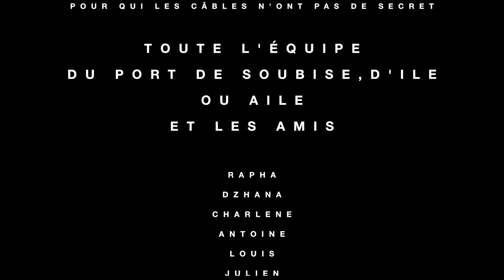croisière au Fort Boyard - catamaran Ile ou Aile hivernage 2017 - 2/2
Voici la deuxième vidéo d'une série sur l'hivernage et le chantier de refit du catamaran Ile ou Aile de Boyardville. Au programme, matage, finitions, remise à l'eau du catamaran, et superbe descente de la charente avec une arrivée dans le chenal de Boyardville.

Nous sommes fin prêts à reprendre les croisières à la voile au Fort Boyard et à l'île d'Aix au départ de l'île d'Oléron

Bon visionnage

P.S : L'équipe d'Ile ou Aile tient à remercier toute l'équipe du pole Refit de Soubise sous la direction de Valentin LUTT ainsi que l’équipe du port de Soubise et tous les amis qui nous ont aidé.